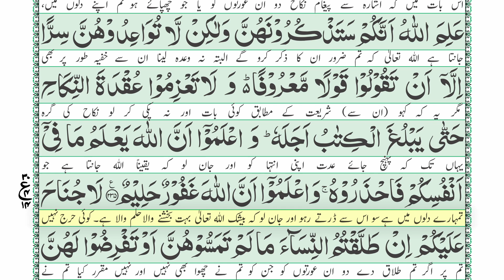Surah Al Baqarah with Urdu translation Para02- Page46 | Jamal ul Quran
Surah Al Baqarah with Urdu translation at Zia ul Quran publication YouTube channel. This is Jamal ul Quran with Urdu translation para01